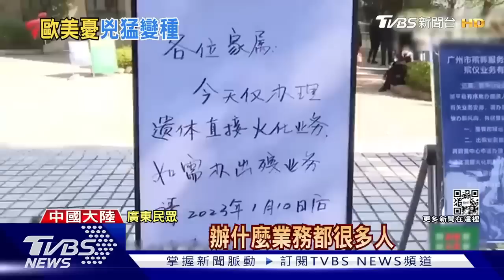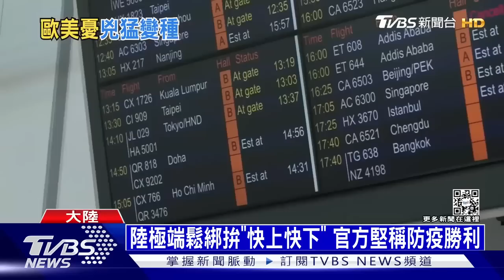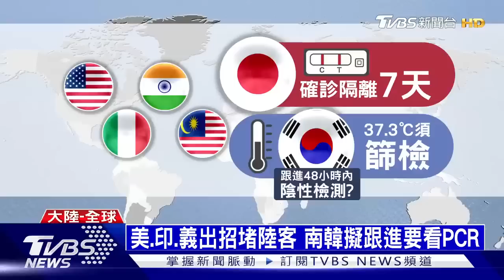習近平中國防疫豪賭 只要經濟反彈 就有機會再次證明他的偉大英明｜TVBS新聞20221229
大陸國際專家分析，白紙運動增添了習近平內心的不安，他決定下個賭注。這就是非要讓中國的經濟在明（2023）年下半年開始，甚至更早產生反彈。只要經濟反彈，他就有機會再次證明他的偉大英明。